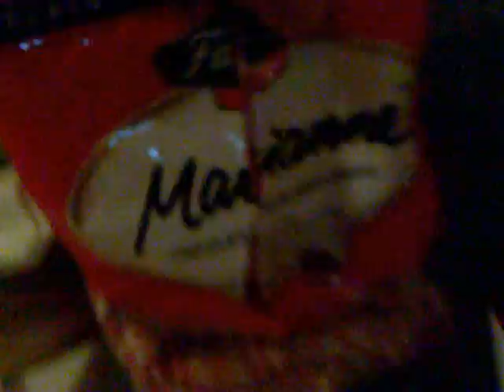the wonder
we need a medical dictionary